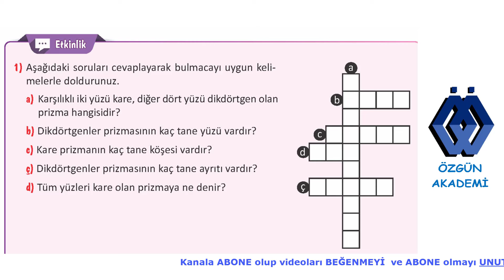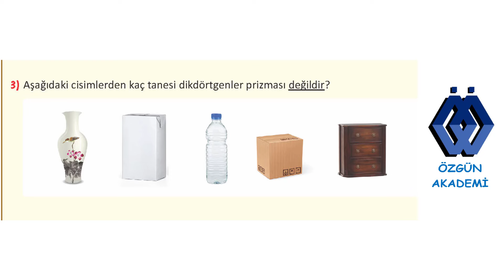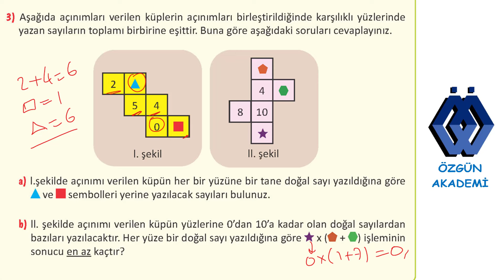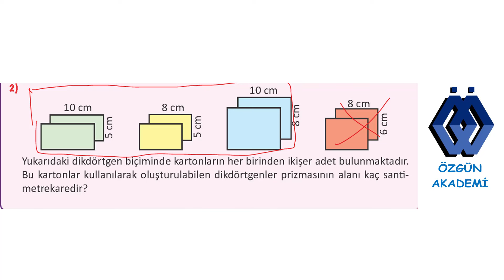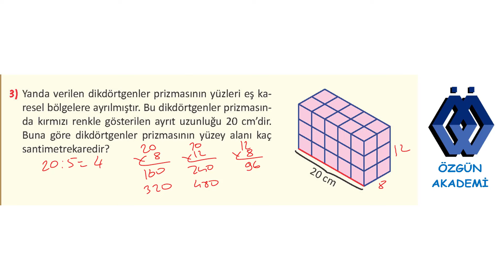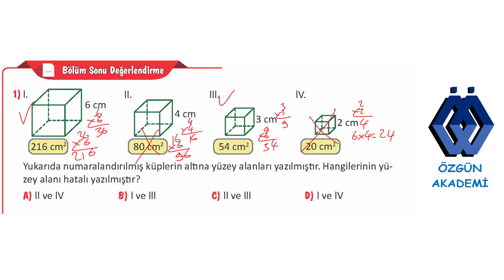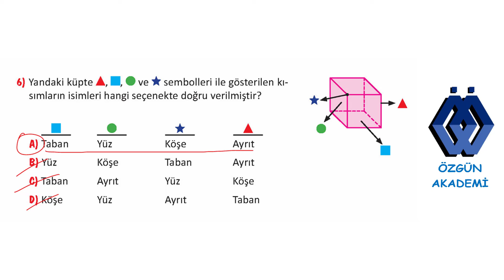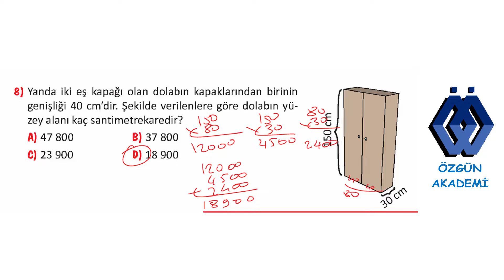5. SINIF MATEMATİK DERS KİTABI 6. ÜNİTE 296, 297, 299, 300, 301, 303, 306, 307, 308 ve 309. SAYFA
5. sınıf matematik ders kitabı 6.